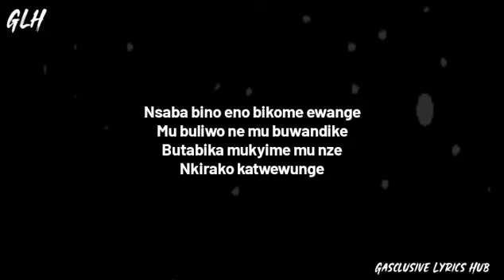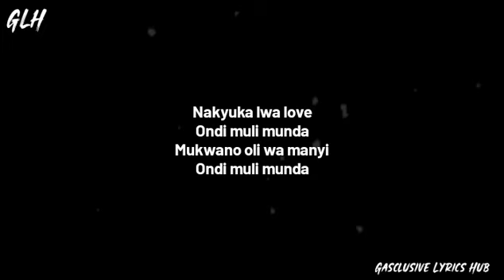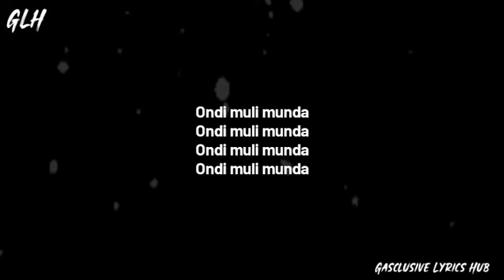Oli wamanyi lyrics - Juliana Kanyomozi new song 2024- Gasclusive Lyrics Hub.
Bambi sasira
Tondaba neyogereza nzeka
Mutima kwatula
Naye ebyange biremye okuva munda
Kiki kyewankola nze
Omukwano gubimba nga teguka
Ntuuse okwetuga nze
Tonumya nze ndeka nkole ekyejo

Nakyuka lwa love oli wa manyi
Ondi muli munda
Ondi muli munda
Nakyuka lwa love
Ondi muli munda
Mukwano oli wa manyi
Ondi muli munda

Nsaba bino eno bikome ewange
Mu buliwo ne mu buwandike
Butabika mukyime mu nze
Nkirako katwewunge

Guno omutima mufoota
Gutendewalidwa
Memory card yawunga
Nkooye obisitula
Omutima gwezinze
Mmmh nfreezinze
Risk zonna nzitekinze
Ndoota tuli ku wedding
Yita wedding

Ondi muli munda
Ondi muli munda
Nakyuka lwa love
Ondi muli munda
Ondi muli munda

Bambi sasira
Tondaba neyogereza nzeka
Mutima kwatula

Ondi muli munda
Ondi muli munda
Nakyuka lwa love
Ondi muli munda
Ondi muli munda

Ondi muli munda
Ondi muli munda
Ondi muli munda
Ondi muli munda